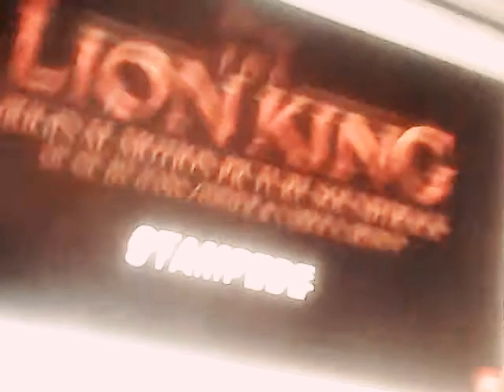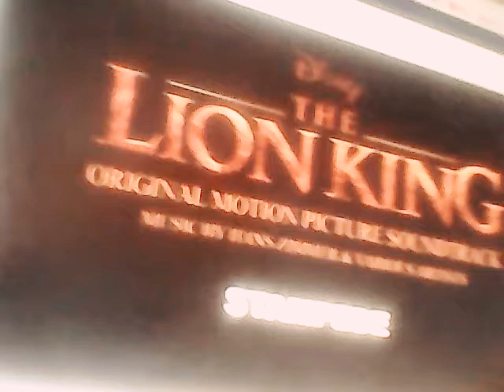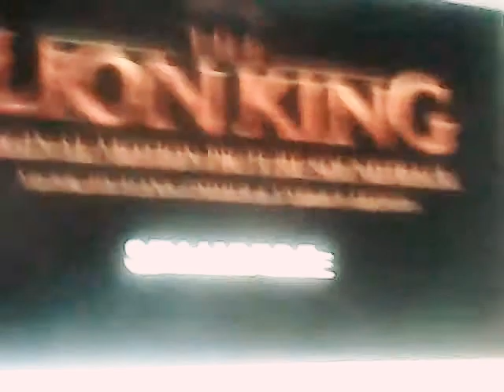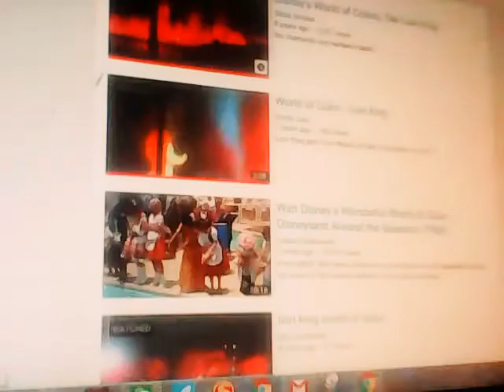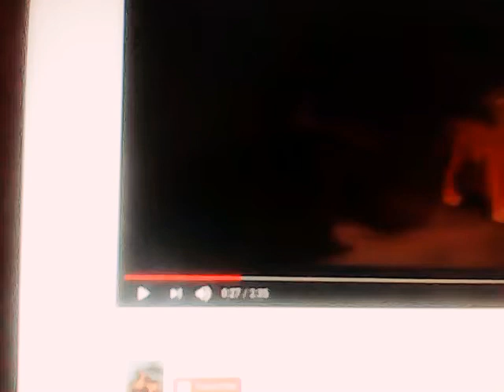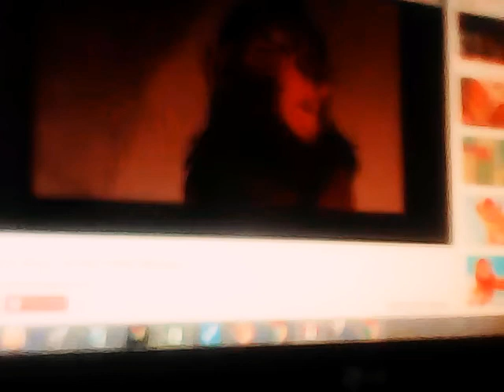S R D I A N V,10